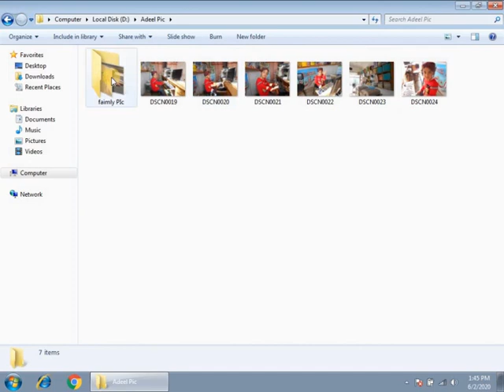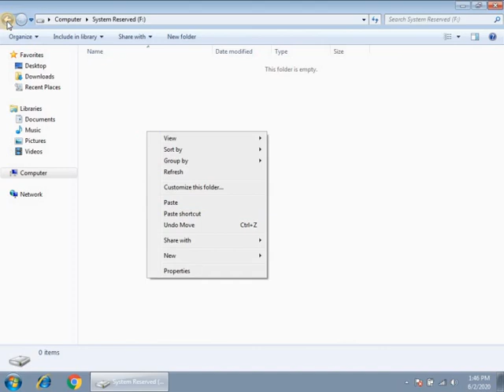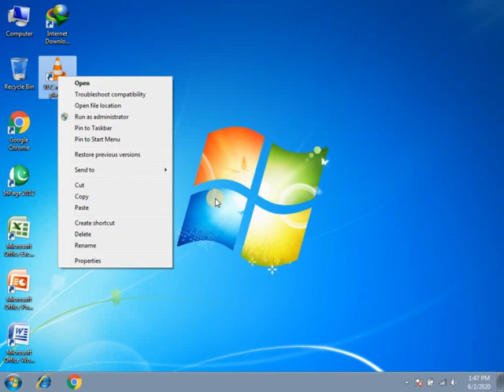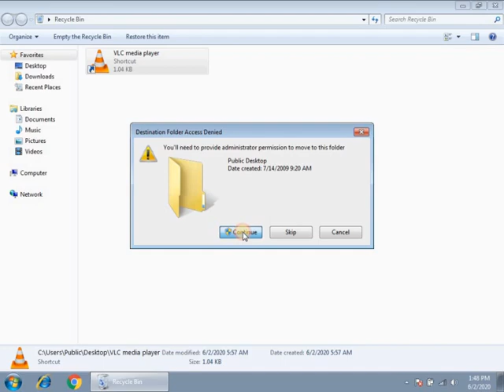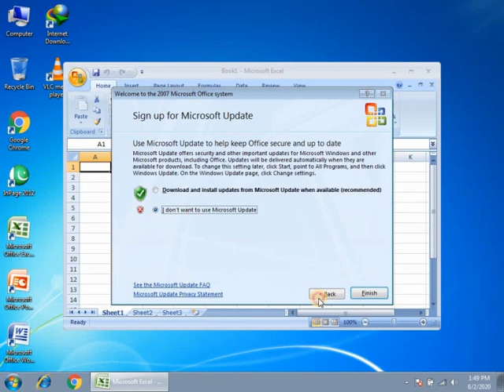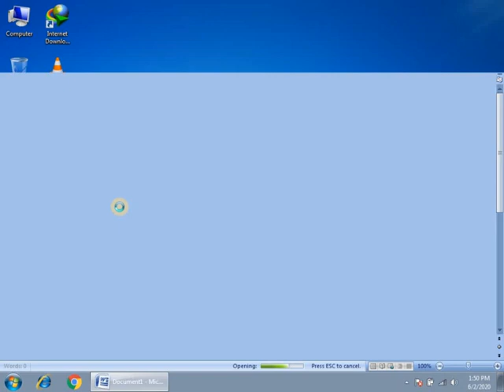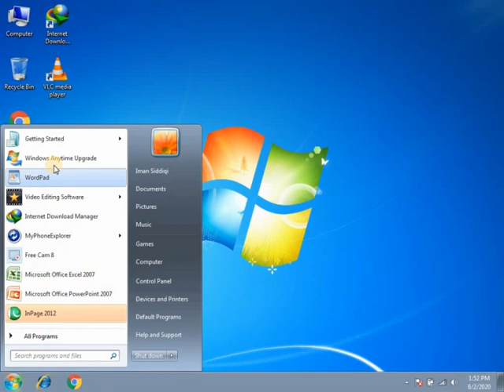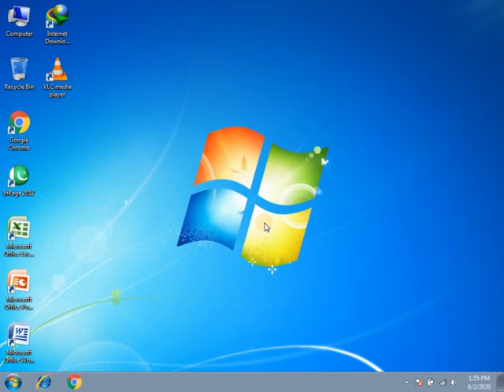Lecture No 2 Desktop Introduction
In This Video I am Telling You the  desktop Introduction The Desktop is the main and Front Look of PC  that you see after you turn on your computer and log on to Windows. Like
the top of an actual desk, it serves as a surface for your work. When you open programs or folders, they appear on Your desktop. You can also put things on the desktop, such as files and folders, and arrange them however you want and like.